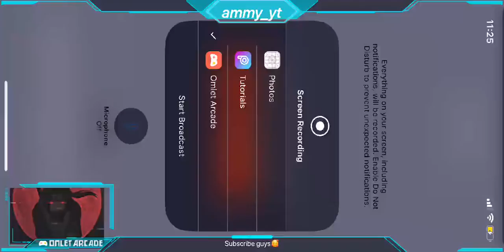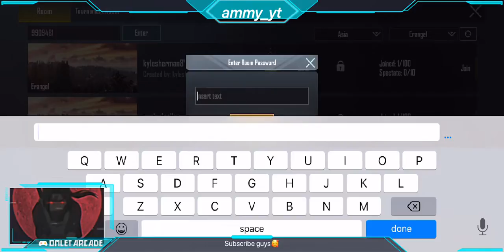NSCB Medical college tourney JABALPUR 😍 aang laga denge🙈🔥